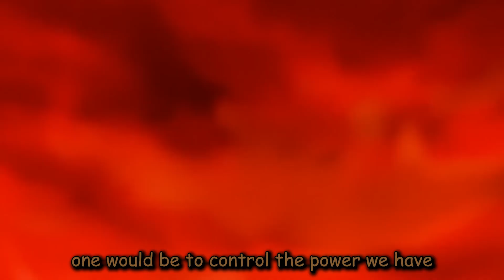Wisdom of Uncle Iroh: Life Lessons from Avatar's Beloved Mentor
In this heartwarming video, we delve into the unparalleled wisdom of Uncle Iroh, one of the most beloved characters from the hit series "Avatar: The Last Airbender." Known for his profound insights and gentle demeanor, Uncle Iroh serves as a wise mentor to his nephew, Prince Zuko, and leaves a lasting impression on fans worldwide.

Join us as we explore some of Uncle Iroh's most memorable quotes and life lessons, ranging from love and loss to self-discovery and personal growth. Discover the significance of the calming tea-drinking sessions and the significance of the White Lotus tile.

Throughout the video, we'll analyze the character's unique blend of strength, humility, and empathy, which makes him a source of inspiration for viewers of all ages. Whether you're a longtime fan or just discovering the world of "Avatar," this tribute to Uncle Iroh will surely leave you with a newfound appreciation for his timeless wisdom and compassionate spirit.

So, grab a cup of jasmine tea, and let's celebrate the legacy of Uncle Iroh and the profound impact he has made on our lives and the world of animation.